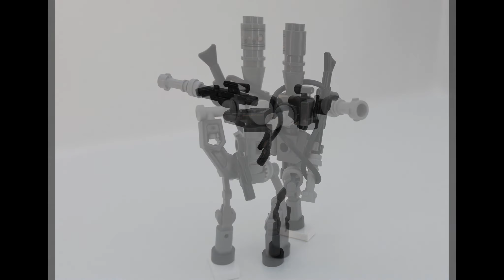IG-11 / IG-88 [Lego Star Wars] The Mandalorian Moc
Titel: IG-88 /IG-11 [Lego Star Wars] The Mandalorian Moc

This video showes my own designed IG-11 Assasine Droid from The MANDALORIAN. It´s new programmed charakter in the first season is absolutely amasing and grate. So this Moc shows one of my favorite Star Wars characters. The other two minifigs i used are a cute JAVA and a funny GONK droid. I hope you enjoy this small MOC. The focus at this MOC should of course be on IG-11.
I´m just waiting for The Mandalorian season 2 in Oct 2020.
It would be grate with Ashoka Tano (Rosario Dawson), Ezra Bridger (?) and Sabine Wren (?). Rumor has it that Boba Fett also plays a role.

Music
Song:

___________________________________________________________________________________Visit my channel to see different Lego Stores and their Pick a Brick wall.